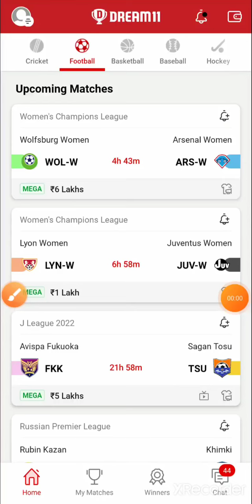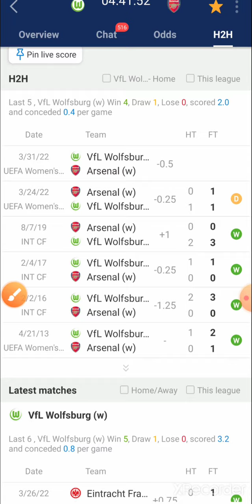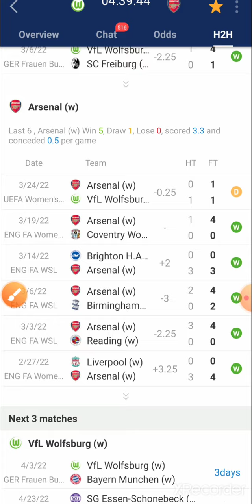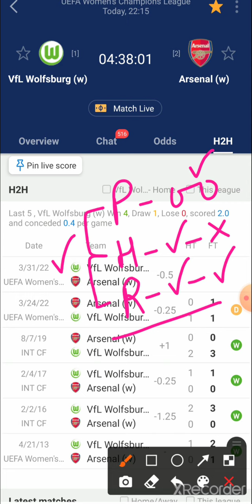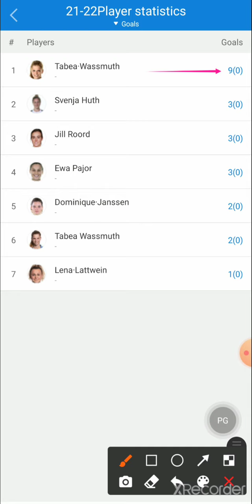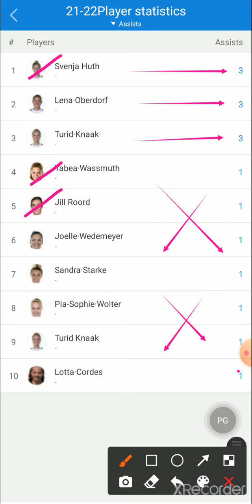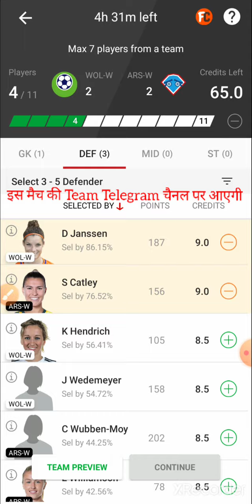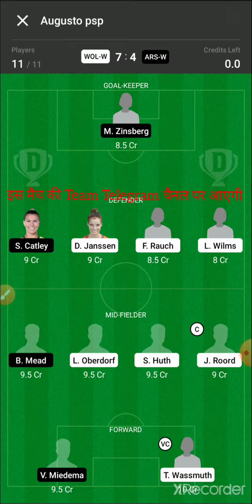wol-w vs ars-w dream11 team | wol w vs ars w dream11 prediction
Prediction football
Prediction dream 11 team for today's match
Prediction
Prediction 2020
Prediction 2021

Dream football
Dream11

1. This analysis is based on my Understanding, knowledge and instinct .While selecting your team, consider the points mentioned and make your own decision.
2.Dream11 takes great care to comply with all central and state legislation in India to ensure that users are fully protected. Every contest on platform is carefully designed to comply with applicable statutes and regulations in India. Dream11 constitutes a 'game of mere skill', which makes the Dream11 game exempt from the provisions of the Public Gambling Act, 1867 (PGA). Dream11 is a legitimate business activity protected under Article 19(1)(g) of the Constitution of India

2. The prediction shown in the videos are my thoughts and thinking based on my experience and you are not force to adapt the same and you are free to predict your own.

3. This game involves an element of financial risk and maybe addictive.  Please play responsible and at your own risk.